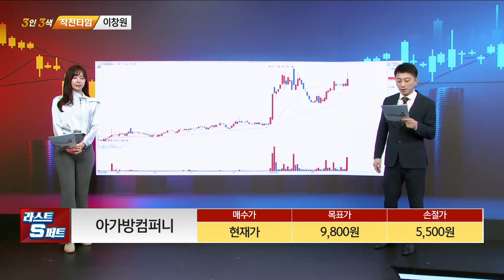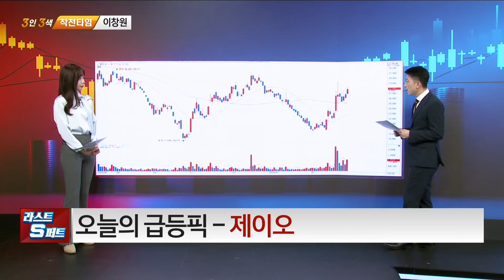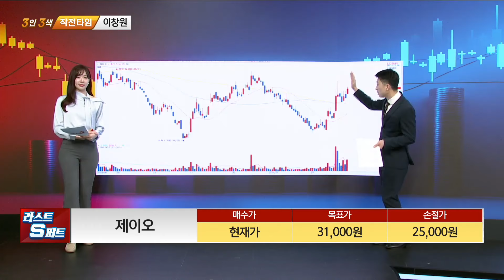[이창원의 탑픽] 아가방컴퍼니 제이오_MBN골드 이창원 매니저